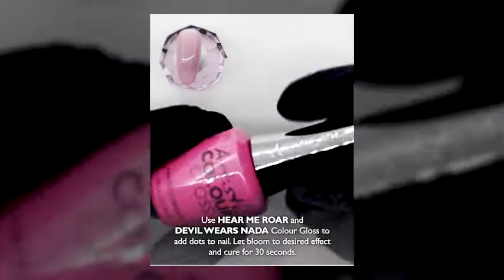Artistic Colour Bloom - Step By Step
Simply apply Colour Bloom, then create your chosen nail art with Colour Gloss Soak Off Gel Polish and watch the marbling magic happen